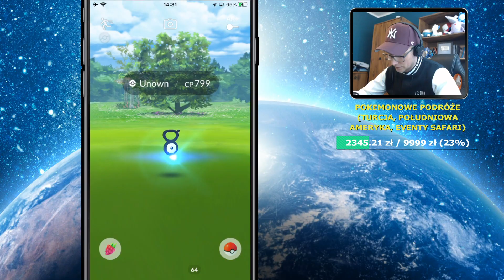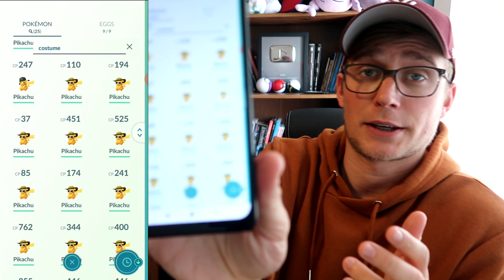ZŁAPAŁEM 11 SHINY W 1 DZIEŃ ! NOWY EVENT W POKEMON GO !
Złapałem tak dużo nowych shiny pokemonów podczas Safari Zone w Pokemon GO !